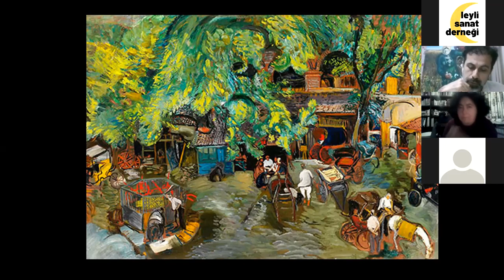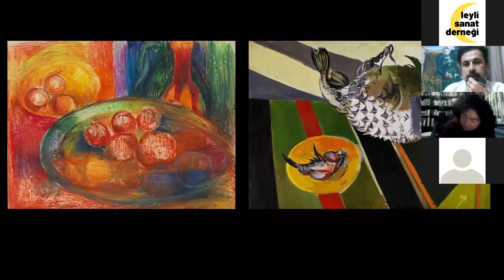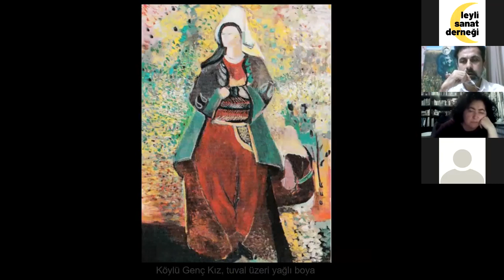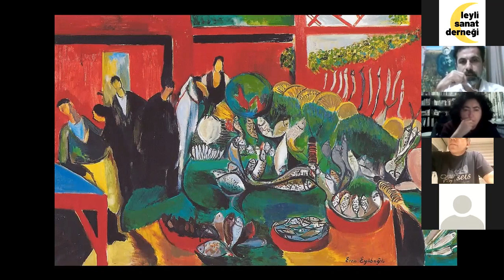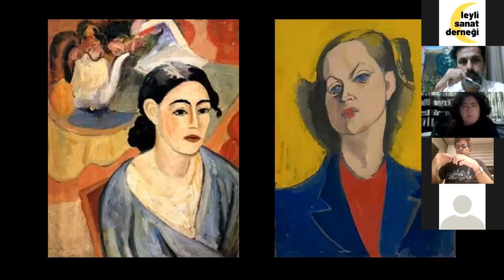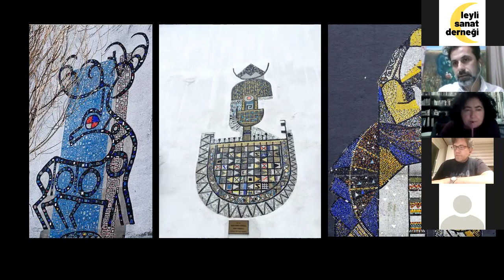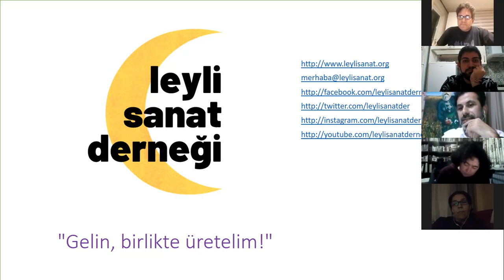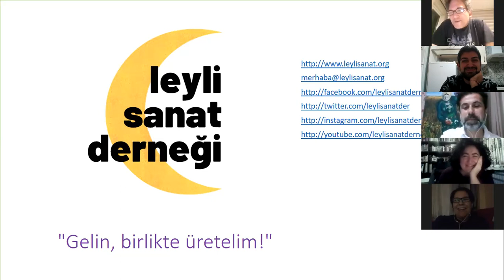EREN EYÜBOĞLU - Sanata Yön Veren Büyük Ressamlar #3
Leyli Sanat Derneği yeni etkinlik serisiyle karşınızda!

Kolaylaştırıcılığını Görsel Sanatlar Öğretmeni Gürol Aytepe'nin üstlendiği "Sanata Yön Veren Büyük Ressamlar" etkinliğinin üçüncü haftasında Eren Eyüboğlu'nun hayatını ve eserlerini konuştuk.

Katılımcılarımıza ve hocamız Gürol Bey'e teşekkür ederiz.